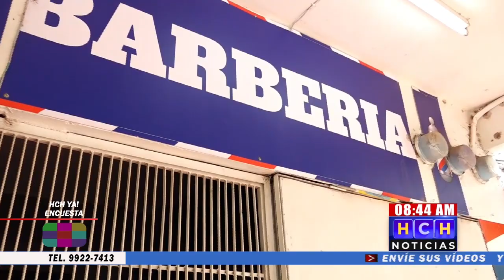Cada día más complicada la situación de estilistas y barberos debido a emergencia